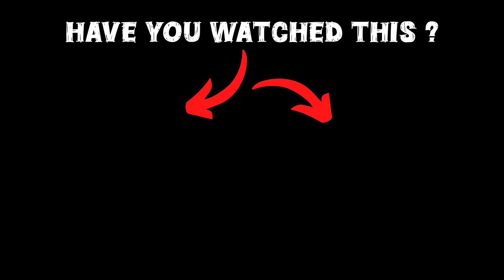Franklin's Shocking Gift to Shinchan in GTA 5!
Welcome to our dedicated GTA 5 Malayalam channel, in this video franklin gifted a super car to shinchan in gta 5, hope you guys will enjoy this video

gta 5
shinchan
franklin
dudesirgaming
game therapist
trending
viral
gaming
noobmaster